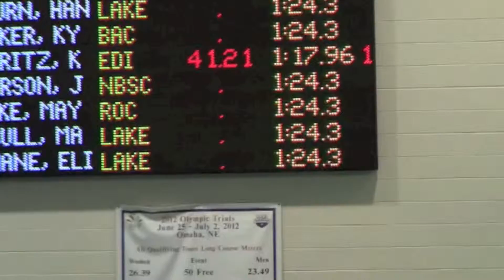KT swimming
100 breast prelims at WGLO meet 7/11